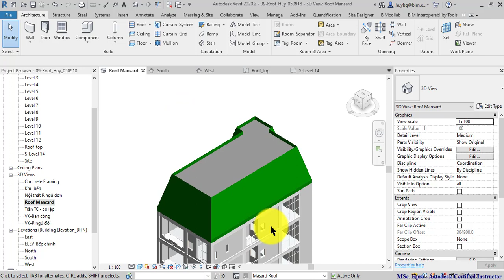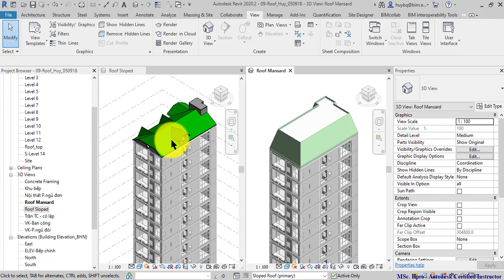08 RVB 09 04 Design Options Presentation